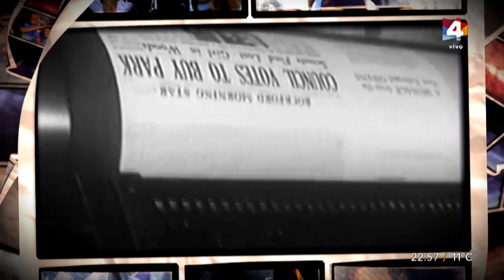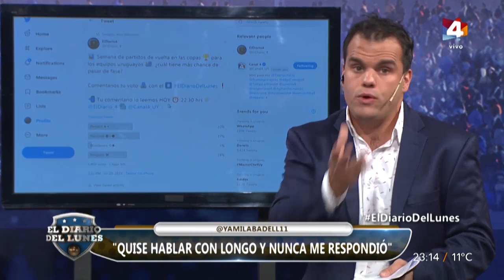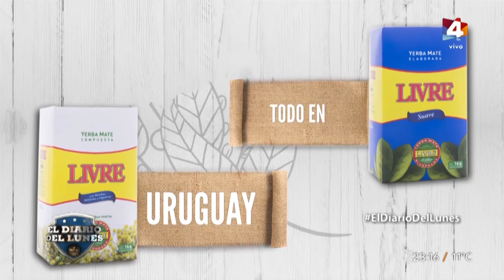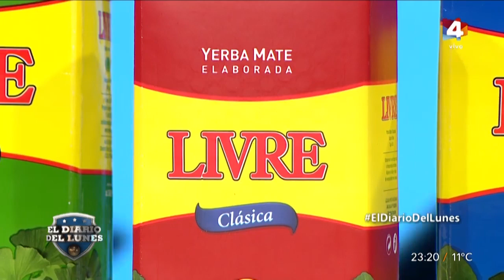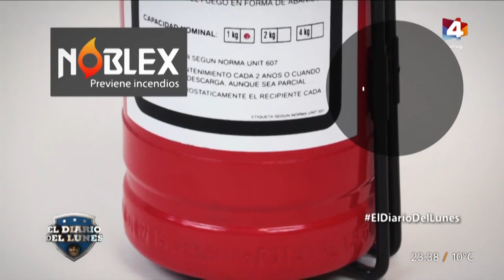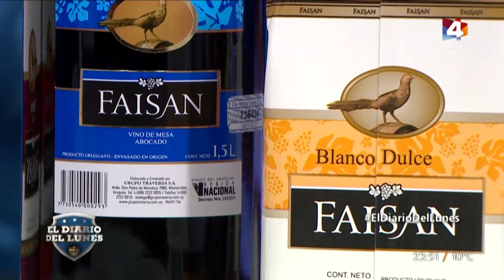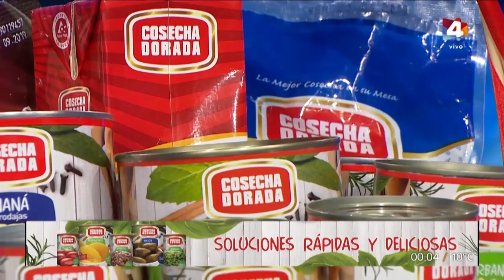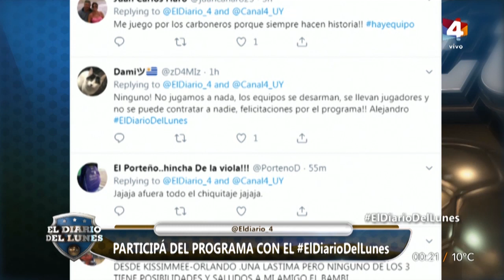El Diario del Lunes - 29 de Julio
Analizamos junto a un gran equipo de especialistas, la fecha del fin de semana. Panelista invitada Yamila Badell.